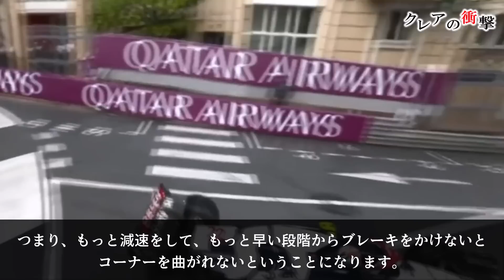【F1 2023】アルファタウリ角田裕毅の無線での暴言は必要？わずか1戦で確立した地位とは！？